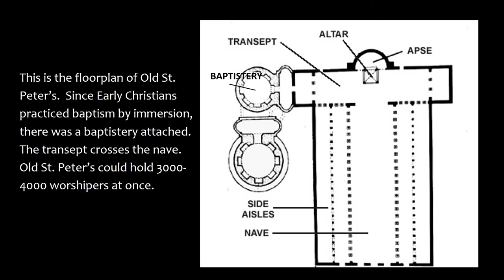Old St. Peter's Basilica, the pattern for later Catholic Churches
This short slideshow explains how the foundations for Catholic structures throughout the Middle Ages were based upon Old St. Peter's Basilica in Rome, c. 333-390.